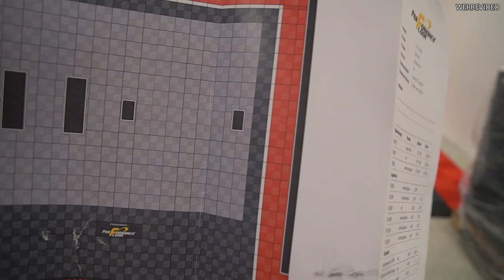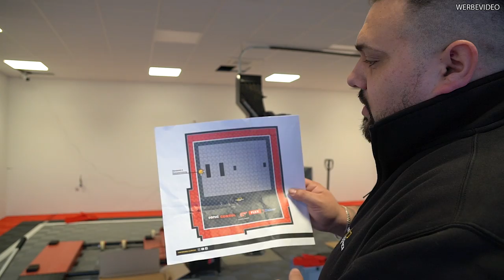Sauerländer Hebebühne vs. Performance Floor geht das gut?!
Wir waren in diesem Video bei der Firma Sauerländer. In diesem Video geht es um Werkzeug, Hebebühnen und alles was das Schrauberherz noch begehrt.
Oft kommen Fragen auf wie zum Beispiel: "Was mache ich mit meiner Hebebühne auf oder unter den Performance Floor?" Hier die Antworten in diesem Video.

Ihr sucht nach Hebebühnen, Werkzeug oder Männerküchen?
Dann schaut beim Sauerländer vorbei.

* Jede Woche ein neues Video *
Plastoform GmbH
Performance Floor
Herbert-Frank Str. 20
72178 Waldachtal